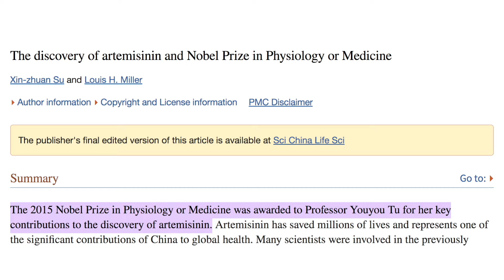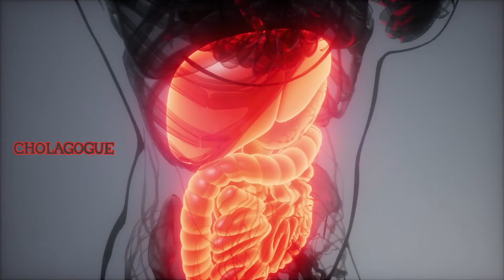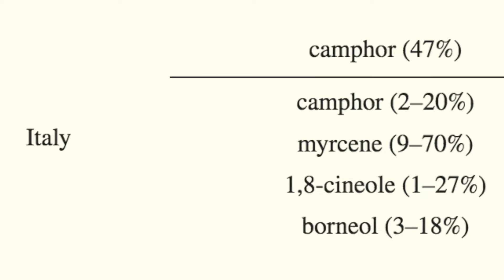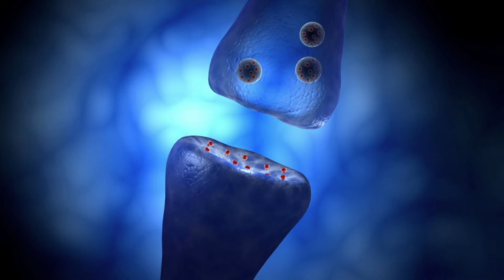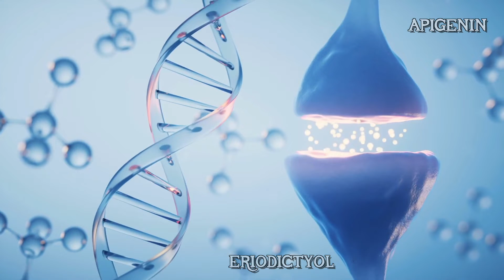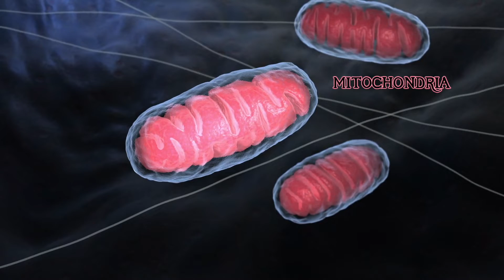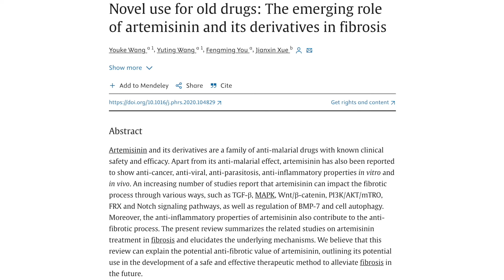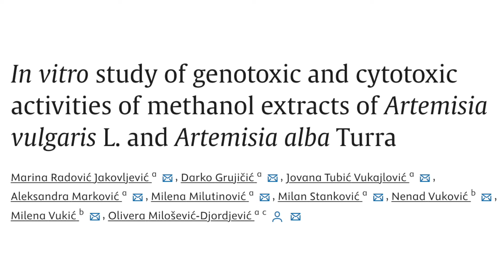Mugwort Benefits: The Science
Medical science has corroborated so many of the centuries-old traditional uses of Mugwort (Artemisia vulgaris). In this video we explore the scientific research concerning Mugwort and its effects on:

- Digestion
- Treating exhaustion and burnout
- As an anti-inflammatory
- A medicine for all stages of female reproductive health
- Nervous system benefits
- Respiratory health
- Liver health
- Its use in treating fibrosis
- Anti-hypertension
- Its role as immune modulator and antiviral
- Anti-cancer properties
- Insect-repellent properties